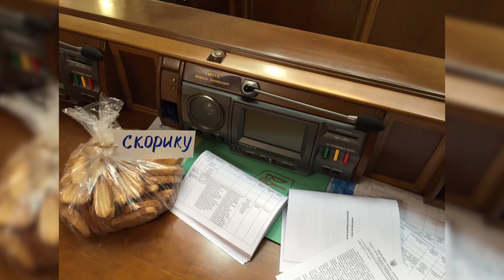Гончаренко принес в Раду сухари для Скорика